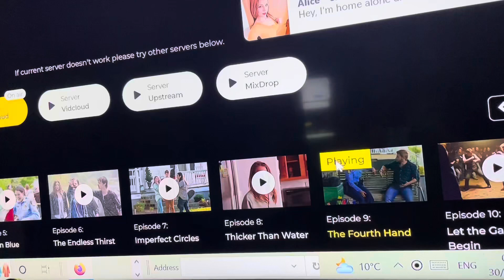The fourth hand reaction under the dome season 1 episode 9